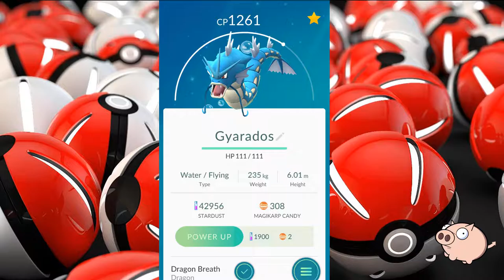Pokemon GO - Evolucionando mi primer Magikarp 98% de perfección